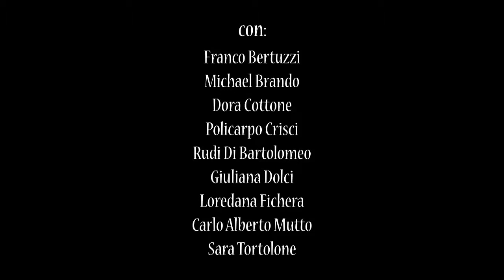5 Prurito Finale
Mini Sit.Com.Web !
Una giovane commessa cinese alle prese con la bizzarra clientela di un Sexy Shop e con il dispotico titolare siciliano.
Regia di Yuri Storasi
Con Man-Lò e Filippo Rubino
Presentato da Atlantide Entertainment